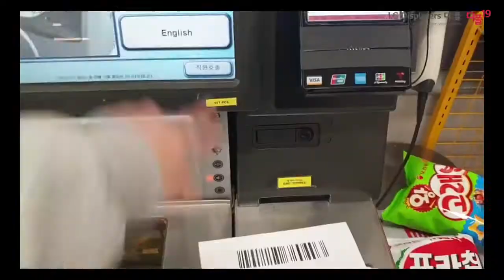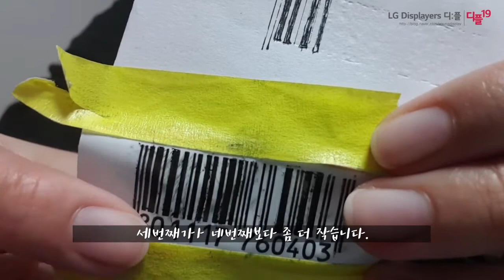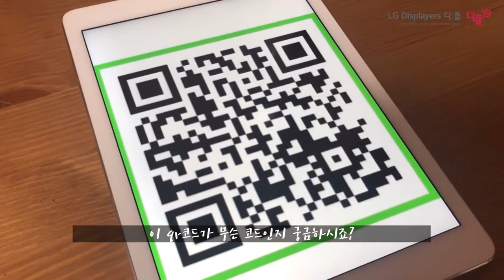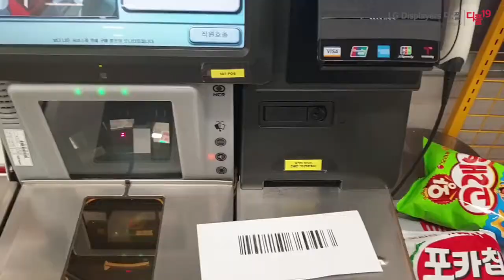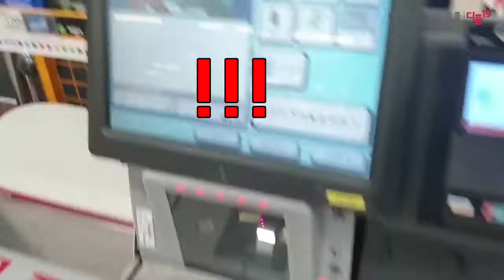손으로 그린 바코드, qr코드로 쇼핑하기 개꿀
직접 QR코드를 그리면 가격이 찍힐까?!

made by. 디:플 19기 B팀 김지수 배영준 서유리 이지윤